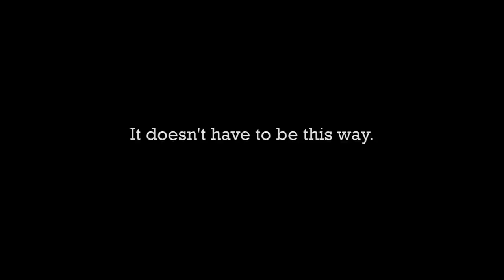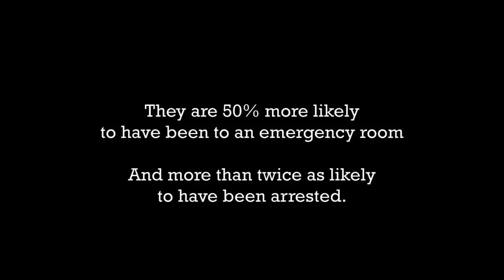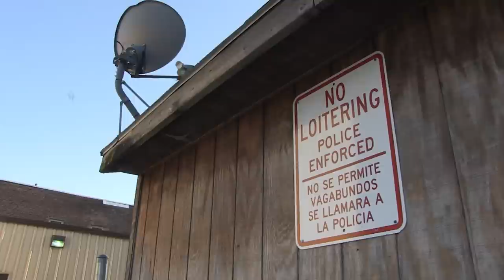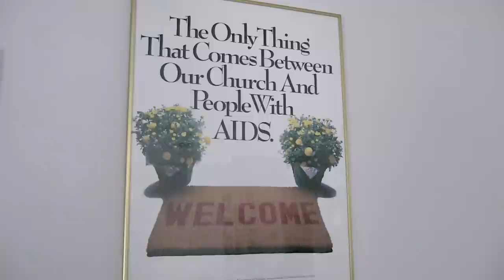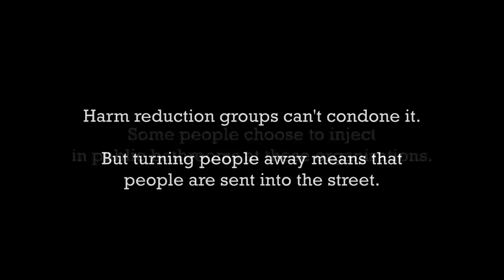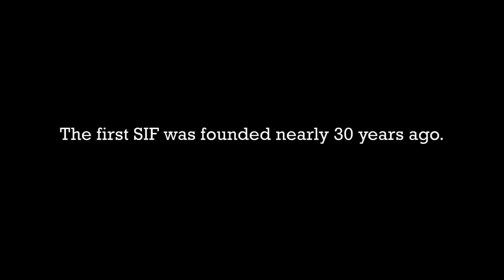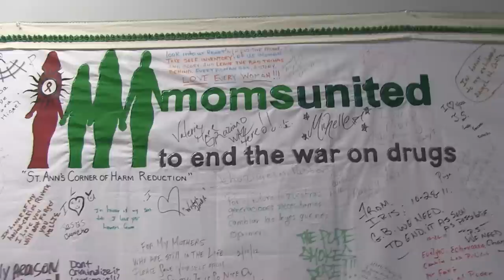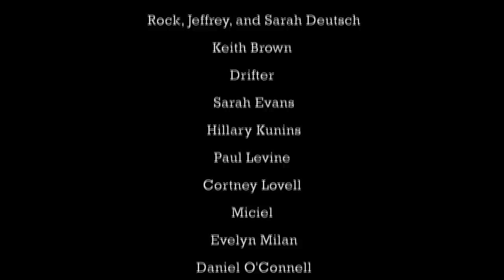Everywhere But Safe: Public Injecting in New York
Everywhere But Safe is a documentary film that examines public injection drug use in New York and charts a path toward healthier and safer communities. Filmed in New York City, Albany, Schenectady, and rural Columbia County, the film includes perspectives from people who inject drugs, public health experts, and government officials.